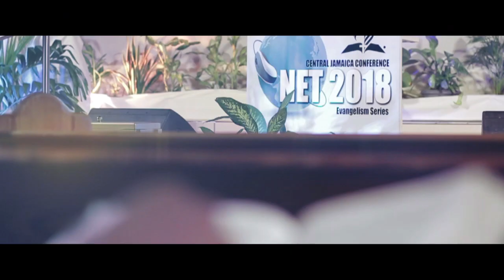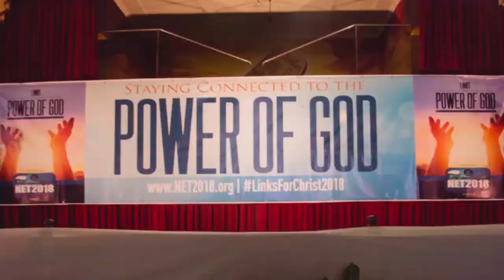105. NET2018 & Beyond - The Victorious Life, Pt 7: Victory in Word and Thought, with L. David Harris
105. NET2018 & Beyond - The Victorious Life, Pt 7: Victory in Word and Thought, with L. David Harris